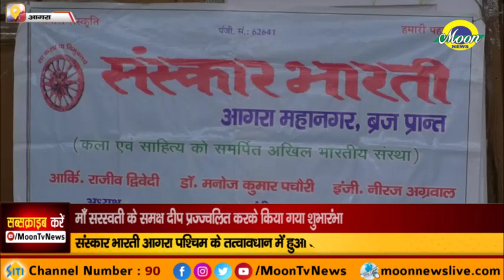संस्कार भारती आगरा पश्चिम के तत्वाधान में हुआ कार्यक्रम